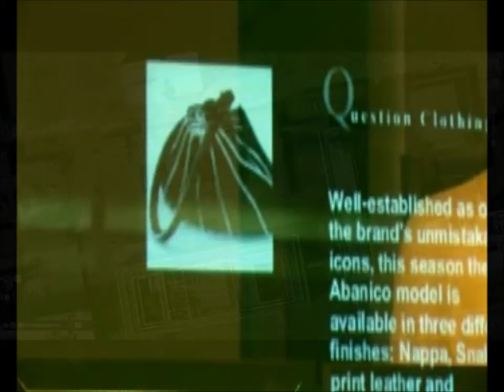OLED01.wmv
A quick video itinary of Hoare Lea Lighting's trip to OLED facilities with Philips.  May 2011.

This did have different music but EMI banned it!!!